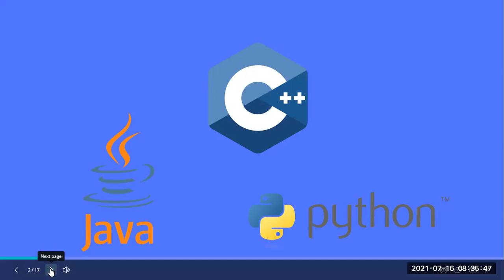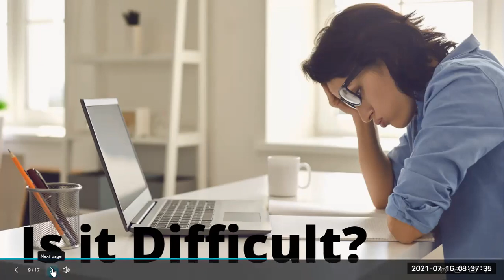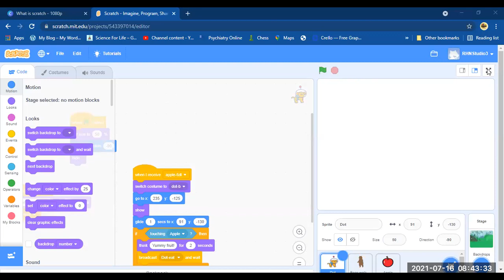Scratch in sinhala with tips & tricks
😱  Links are 👇 if you have 🤨 comment it below

Link to download scratch ☜ (↼_↼)
https//scratch.mit.edu/download

Link to create scratch online ☜ (↼_↼)
https//scratch.mit.edu

Hope you will learn
What is Scratch in Sinhala
Scratch for beginners
Learn Scratch in 5 minutes
Scratch in Sinhala
How to make programs in scratch
Scratch in sinhala with tips and tricks

If you have a thing to know to request it below
RHN STUDIO,